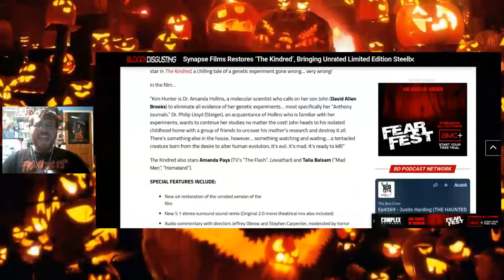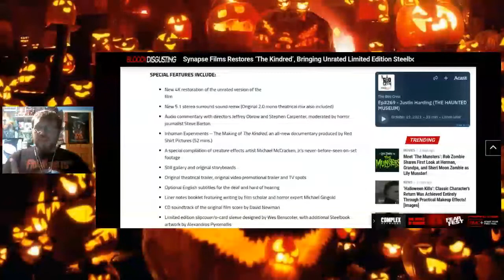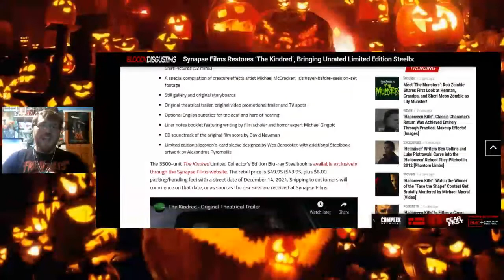The Kindred (1987) Limited Edition Steelbook Coming From Synapse This December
The Kindred (1987) is getting a limited edition steelbook from Synapse, let's go over the goodies it's going to have.